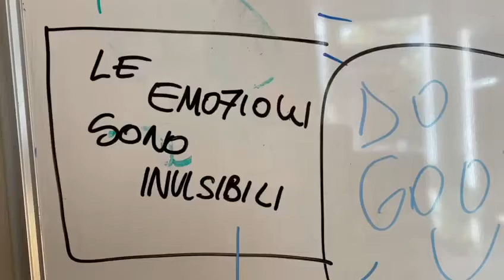INgredients by Sacco System - L' idea